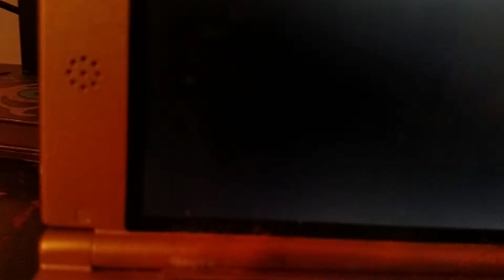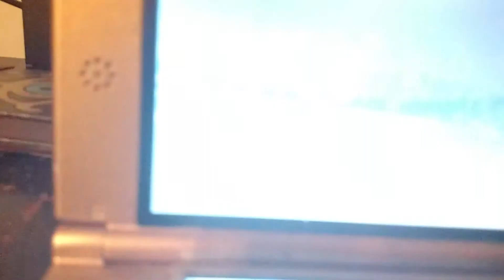Shiny overgrown rowlet phase 1 looking for a longreach shiny rowlet